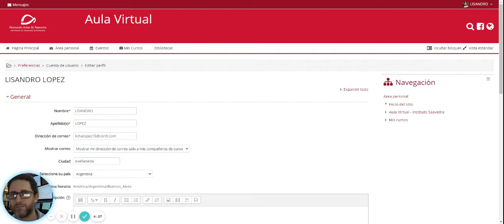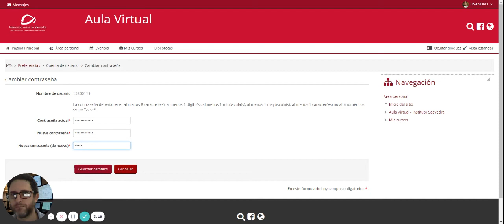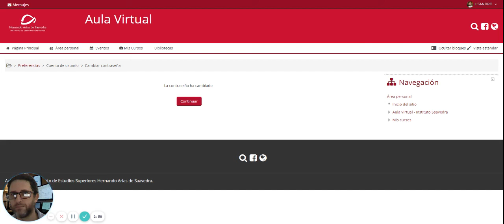⌨️ Moodle para estudiantes: editar perfil y cambiar contraseña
Una vez que tienes tu usuario e ingresas a la plataforma Moodle, podrás revisar y modificar tus datos personales y cambiar tu contraseña (recomendado).